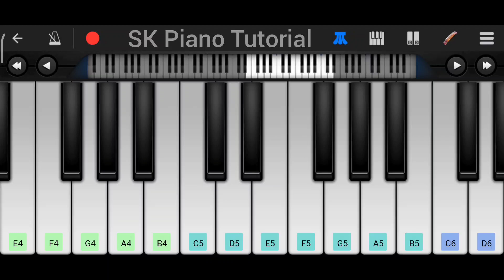Kadhalikum Pennin (from "Kadhalan") [PIANO TUTORIAL]